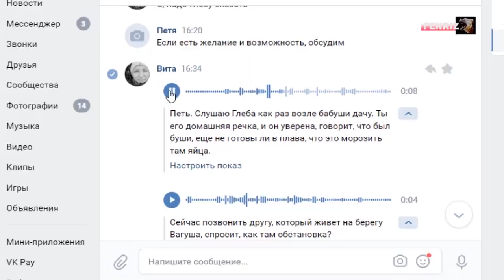ВОЛГУША_СПЛАВ_В_ШТОРМОВОЕ_ПРЕДУПРЕЖДЕНИЕ volgushasplav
Я и Паша давно мечтали сплавиться в зимних условиях. Паша выбрал реку Волгуша. Договорились, что пойдем в ближайшие выходные, пока еще не сошел снег. К утру воскресенья снегу навалило столько, что любой февраль позавидует! По Москве и области было объявлено штормовое предупреждение — предпоследний оранжевый уровень опасности; снегопад с порывами ветра до 25 м\с.
Наши знакомые отговаривали от сплава, убеждали, что мы отморозим яйца! Яйца целы, знакомые тоже. Целы, что удивительно даже лодки. Потерь нет.